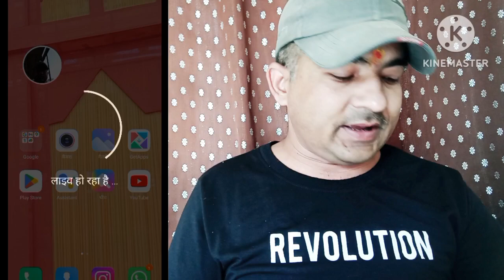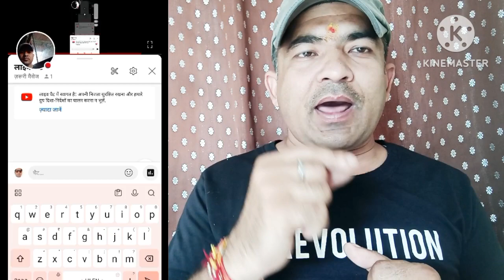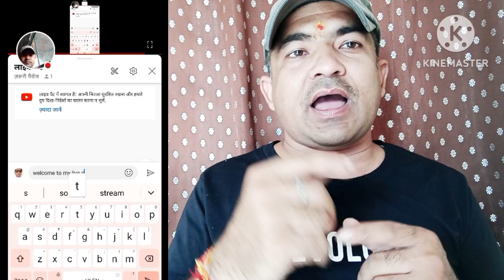Without face live kaise karen/ face live Kaise start karen 2 मिनट में सीख लो 🌹🙏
Without Face YouTube per live Kaise chalu Karen
how to Without Face live
YouTube per Bina face live Kaise aaenge
how to YouTube face live
life Kyon Kiya jata hai